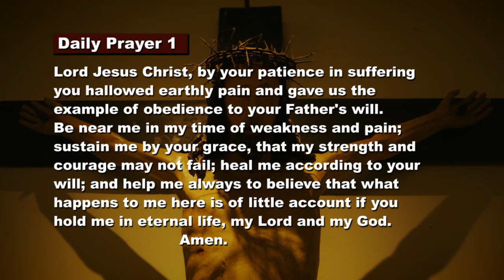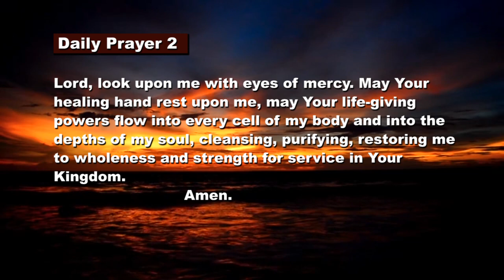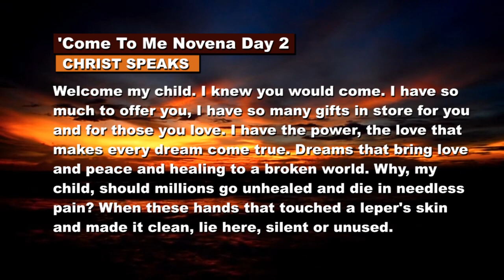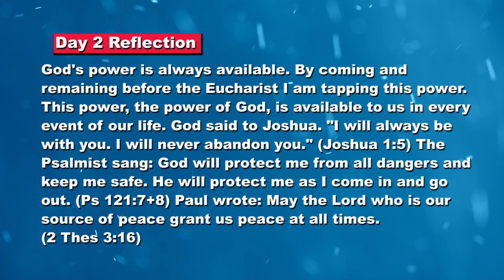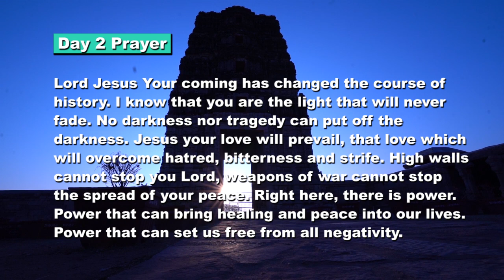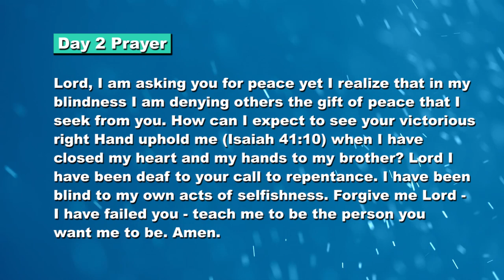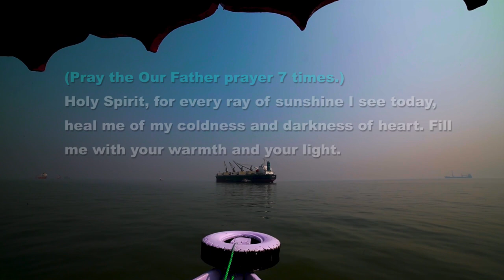REFLECTING ON: COME TO ME NOVENA DAY 2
Dear friends, today is our second day of the novena, we take time and share all our sorrows with God

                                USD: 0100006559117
Branch Name: International Life House
Bank Code: 31000
Branch Code: 31008
Swift Code: SBICKENX

MPESA
Account Number: SUPPORT